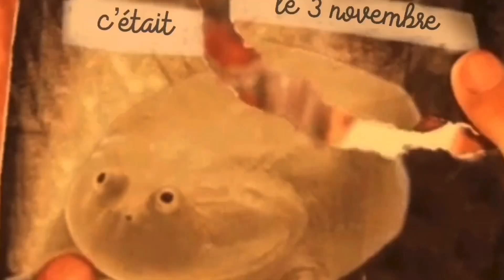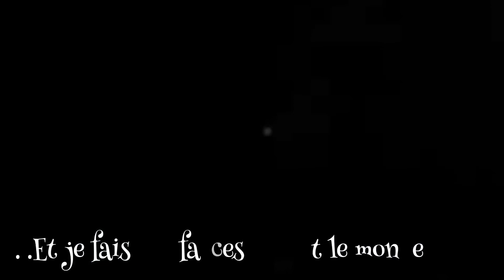On ne t’oublie pas..!